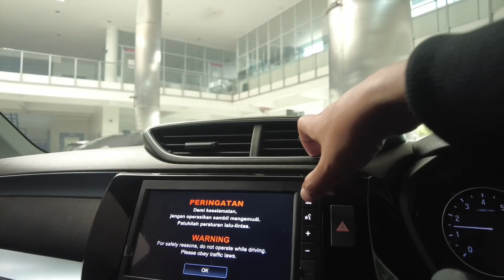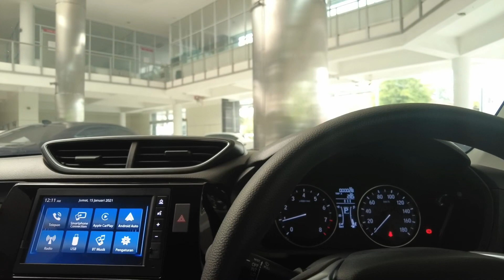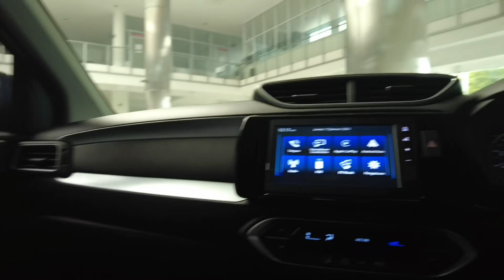Honda WRV hitam type paling rendah memang keren bikin ngacir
Info pemesanan cash / kredit dp murah bangbs tukar tambah wa aja 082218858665